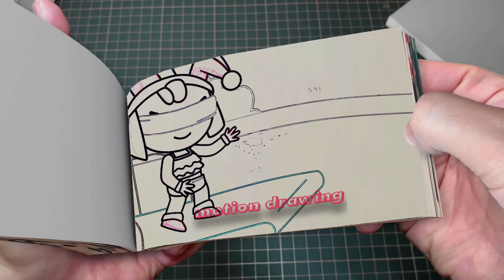199 39 Catnap Lose Weight & Poppy Playtime 3 But Cute BABY - Poppy Playtime Chapter 3 Flipbook